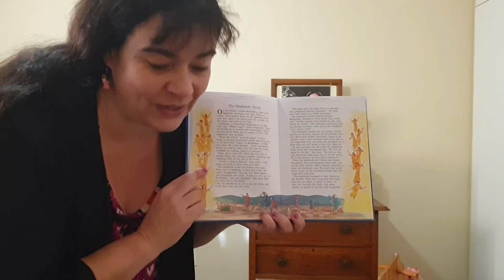Musiek dag 3 Bybel